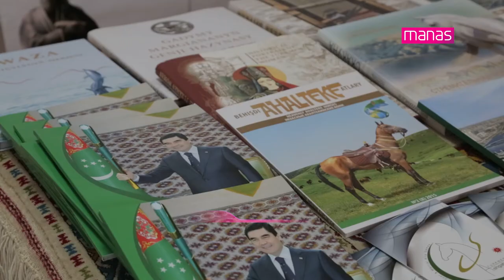KTMÜ'de Türkmenistan'ı Tanıtma Etkinliği